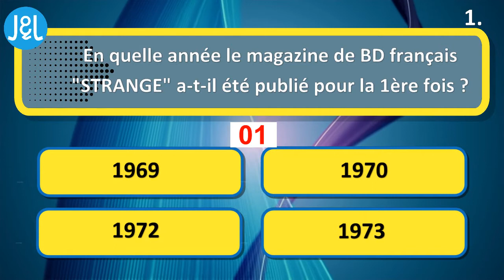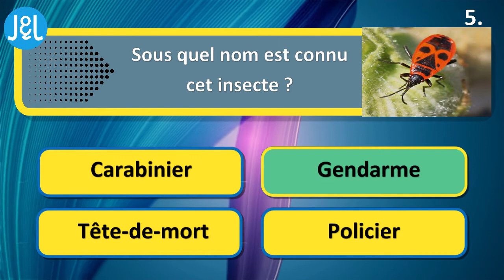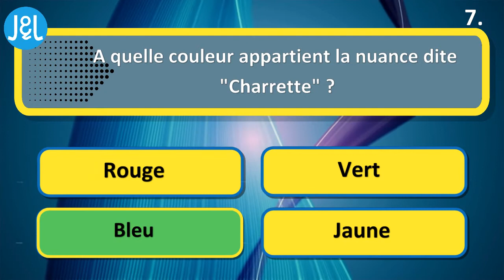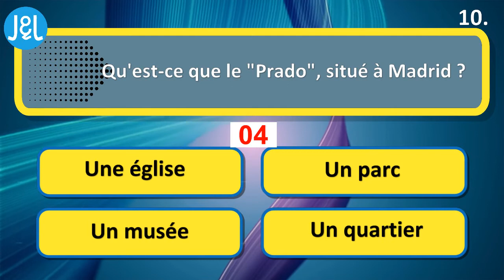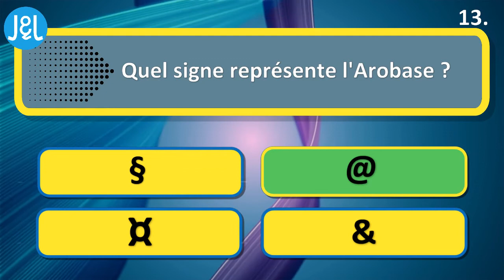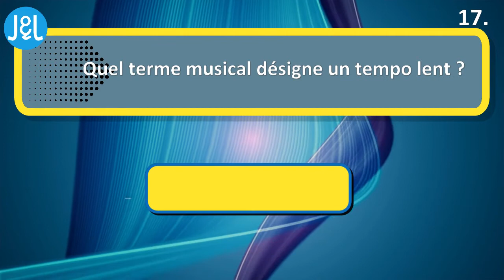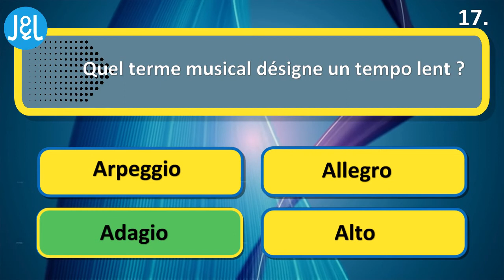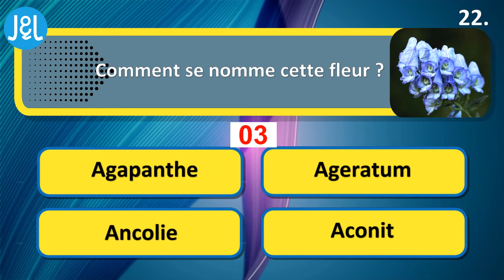Quiz n°73 - Culture générale - Niveau intermédiaire - 22 questions - Jeux & Logique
Quiz, connaissances générales | Culture générale | Quizz | QCM | N°73
---Retrouve mes quiz interactifs sur mon site web :

Teste tes connaissances avec ces 22 questions portant sur des sujets variés.
Tu as 10 secondes pour trouver la réponse parmi les 4 solutions qui te sont proposées.
Ce quiz est d'un niveau intermédiaire.

Avertissement : Ceci est un jeu, fait uniquement pour divertir. Ce n'est en aucun cas une encyclopédie officielle du savoir. Si les réponses aux questions ont été vérifiées sur diverses sources (dont il se peut que des erreurs s'y soient tout de même glissées. Si vous avez besoin de réponses fiables à certaines questions (pour un devoir ou un examen par ex.), assurez-vous de consulter des sources adéquates et officielles.

Laisse un like et/ou un commentaire si tu as aimé ce jeu.